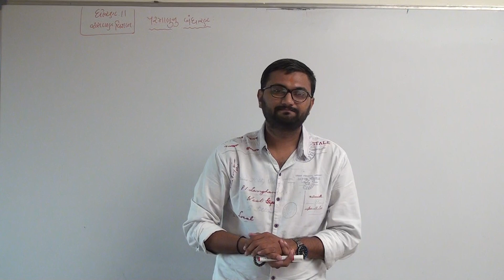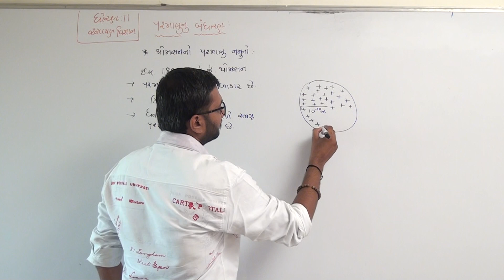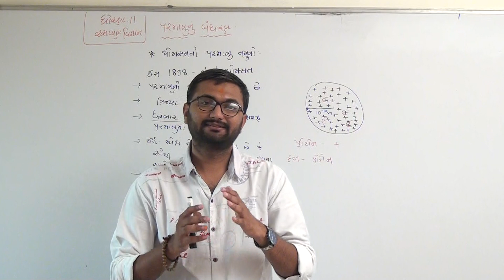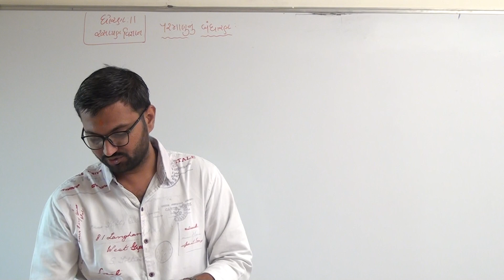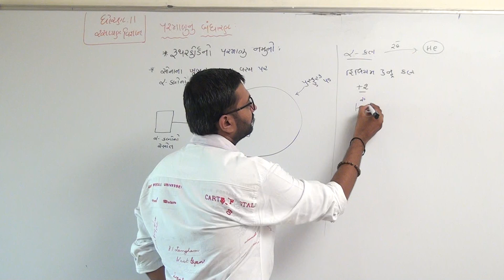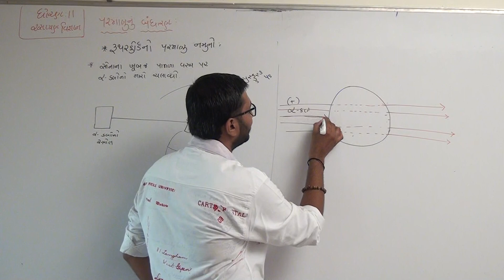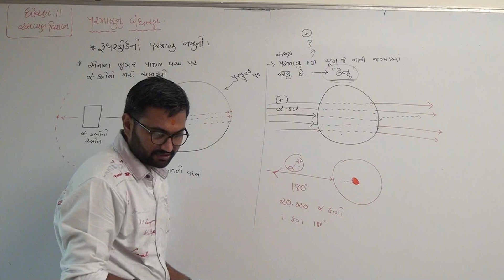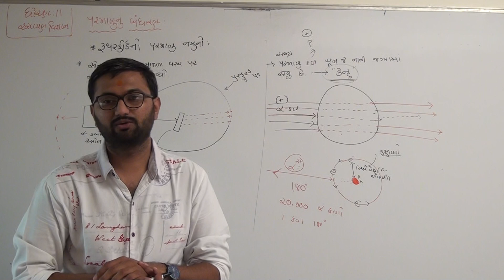Std-11Sci Chemistry પરમાણું બંધારણ | Part-2